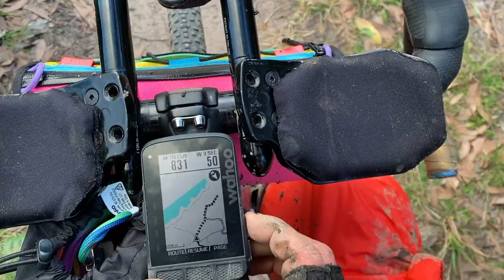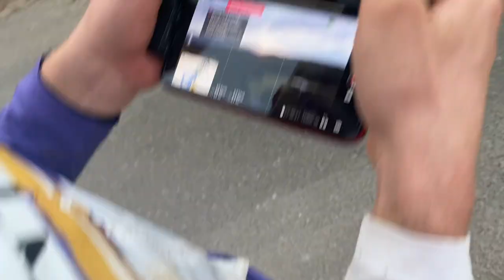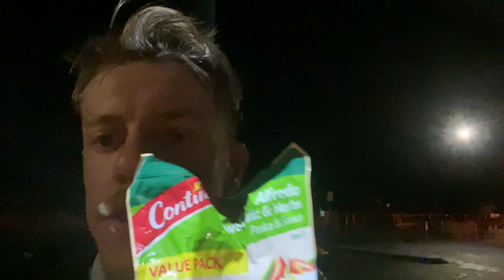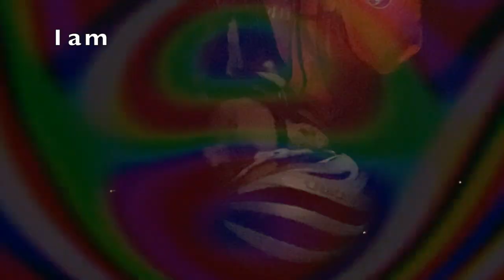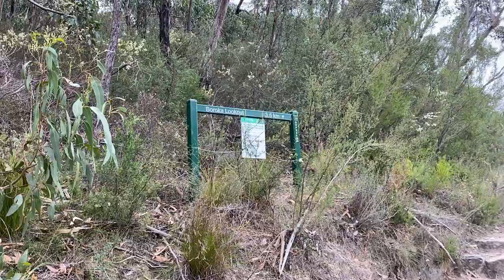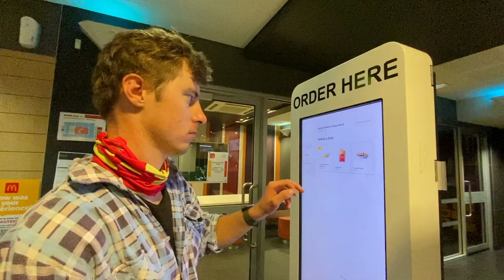Beyond Limits - Bike Packing through Regional Victoria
Beyond Limits is a series I want to create where I take on new and exciting challenges with mates, pushing ourselves to our mental and physical limits.

In this video, Nic and I go bike packing through some of the most beautiful parts of Victoria, including along the Great Ocean Road and through the Grampians ranges.